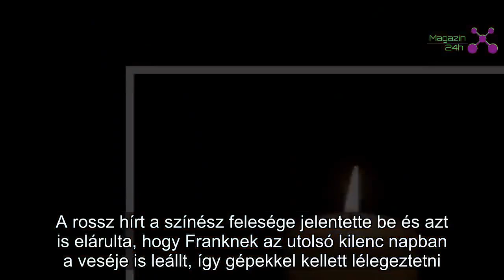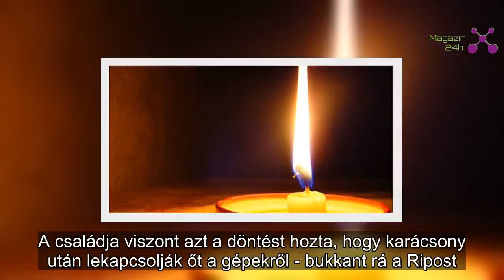Szörnyű hír: elhunyt a világhírű színész | Magazin 24h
Elhunyt Frank Adonis a világhírű színész.

Hosszú betegség után 83 éves korában hunyt el Frank Adonis, aki többek között a Nagymenőkben, a Casinóban és a Dühöngő bikában is szerepelt. A rossz hírt a színész felesége jelentette be és azt is elárulta, hogy Franknek az utolsó kilenc napban a veséje is leállt, így gépekkel kellett lélegeztetni. A családja viszont azt a döntést hozta, hogy karácsony után lekapcsolják őt a gépekről - bukkant rá a Ripost.